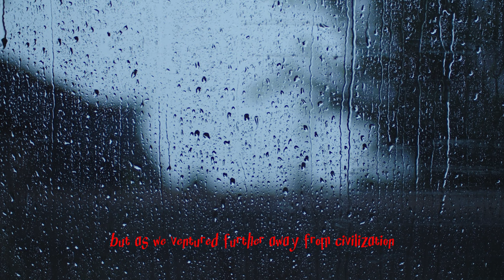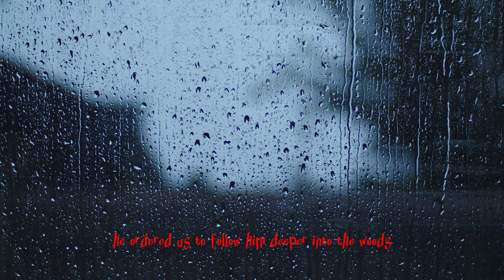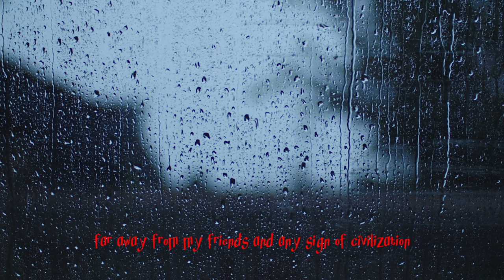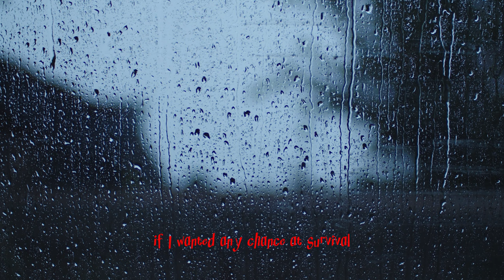Terrifying Lost at Night Horror Stories | Creepypasta | Stories from internet